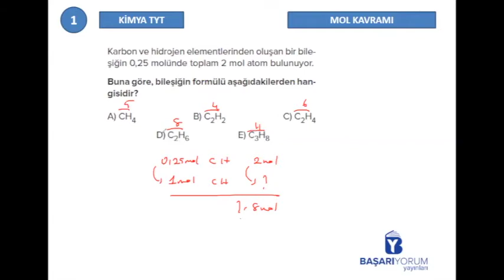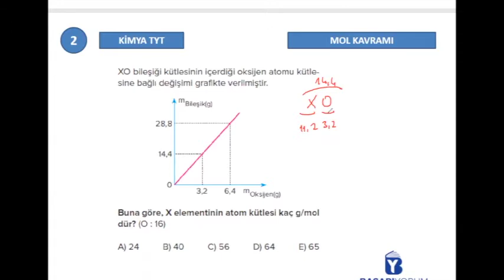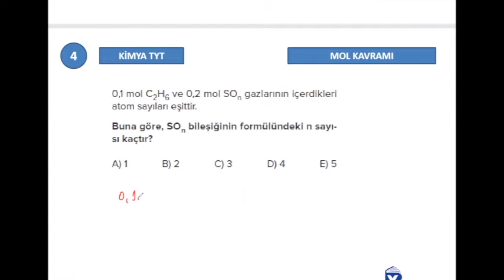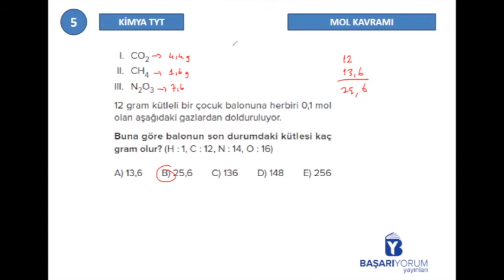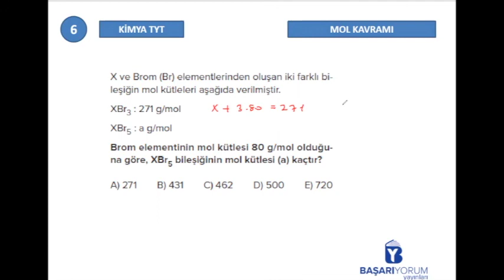TYT Kimya Soru Bankası • Sayfa-138